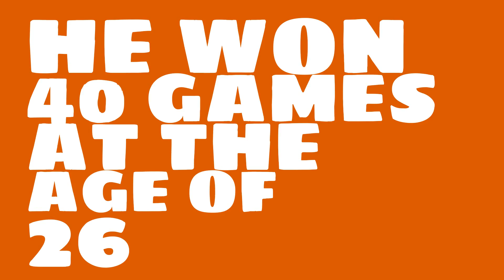How good of a pitcher was Bill Sweeney in 1884?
Watch this video to learn all about Bill Sweeney's single season pitching wins in 1884